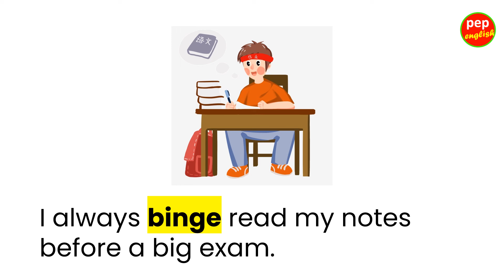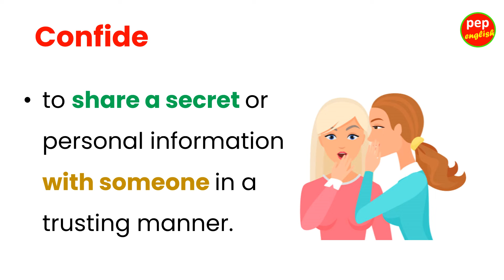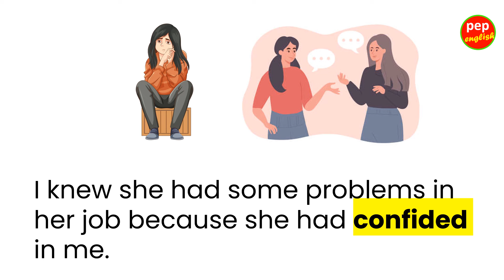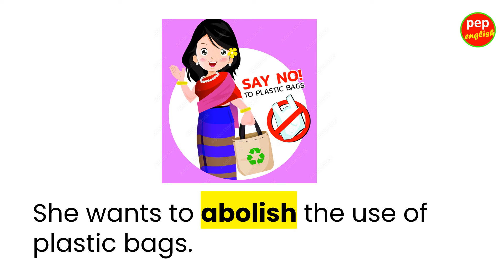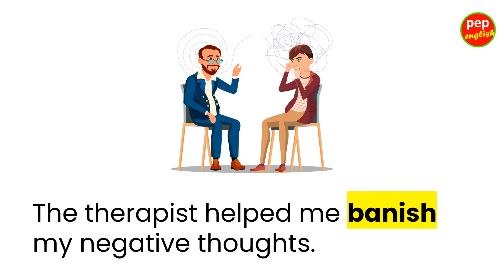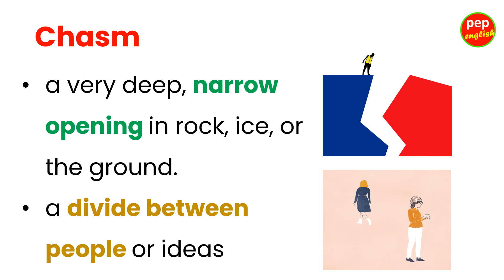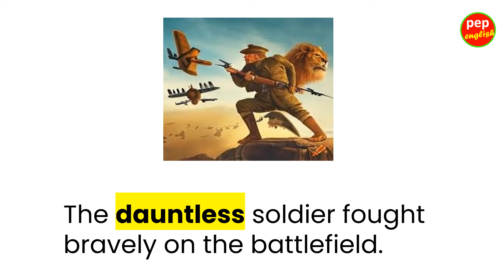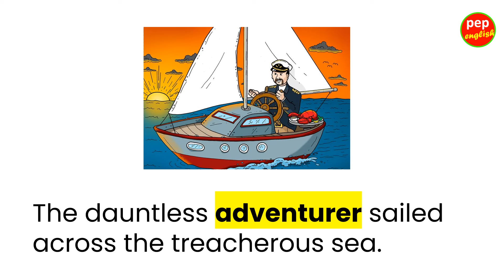Useful English words | Learn English Vocabulary | English words with examples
If you want to improve your English and speak English without thinking too much, you need to learn this new words and increase your English vocabulary.